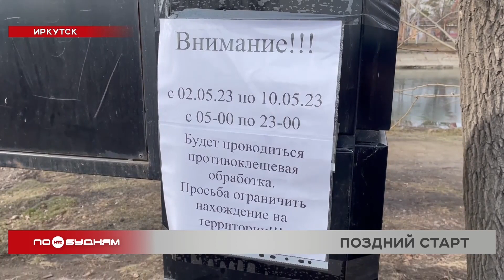Около 70 человек ежедневно обращаются в Иркутске к специалистам с жалобами на укусы клещей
С приходом тепла в Иркутской области начался сезон активности клещей. Так, в Прибайкалье к врачам за помощью после укусов паразитов уже обратились почти 200 человек. Однако специалисты пока даже не думают бить тревогу. Почему, разбирался Даниил Седов.

Они проснулись, они повсюду! Клещи в Иркутской области активизировались, даже не взирая на холодный и очень снежный апрель. Люди всё чаще сталкиваются с паразитами и торопятся отнести их на обследование. С начала мая к медикам на приём приходят по 50–70 человек в день. Цифра, к слову, относительно невысокая. Например, в прошлом году пациентов было в несколько раз больше.

ИРИНА ПЕТРОВА, руководитель центра диагностики и профилактики клещевых инфекций:

«Обращения зависят от того, насколько люди часто бывают на природе. А это, конечно, привязано к погоде. Поэтому, учитывая холодный апрель и холодные майские праздники, количество обращений заметно ниже, чем во все предыдущие годы».

И если количество укушенных может варьироваться, то вот места встречи с паразитами всегда остаются прежними. Клещи цепляются за одежду наших земляков в городских парковых зонах, в лесу и на дачных участках. Всего же в Иркутской области с начала апреля по поводу укусов клещей к медикам обратилось 197 человек. 66 из них – дети. Опять же, эти цифры заметно ниже прошлогодней статистики. Ведь к маю 2022-го через медицинские кабинеты прошло около 500 наших земляков.

СВЕТЛАНА КАУРОВА, пресс-секретарь регионального отделения Роспотребнадзора:

«С начала сезона исследовано 126 клещей. Из них в 19 случаях выявлен боррелиоз, в трёх случаях клещевой энцефалит. На сегодняшний день не зарегистрировано граждан, у которых бы установили клещевые инфекции».

К слову, холодная и снежная весна повлияла не только на количество укусов. В Иркутске раз за разом откладывали санитарные обработки зон отдыха. Однако сегодня специалисты наконец вышли в парки и скверы города. В ближайшее время они распылят средство от паразитов на общей площади более 800 гектаров.

ВАЛЕНТИНА САФОНОВА, замначальника отдела экологической безопасности мэрии Иркутска:

«Для снижения популяции клещей было принято решение дважды обработать. Условия соблюдены. У нас есть три дня сухой погоды до и после обработки. Надеюсь, что до конца этой недели мы всё-таки сможем завершить обработку».

Всего же по всей Иркутской области планируется обработать более 1700 гектаров зелёных зон и мест отдыха. Но это не значит, что риск столкнуться с клещами нулевой. Никогда не стоит пренебрегать элементарными правилами безопасности. Поэтому перед прогулкой продумайте свой гардероб, наденьте плотную обувь и одежду, используйте специальные спреи. Ну а сразу после похода или пикника осмотрите внимательно себя и того, кто был рядом.